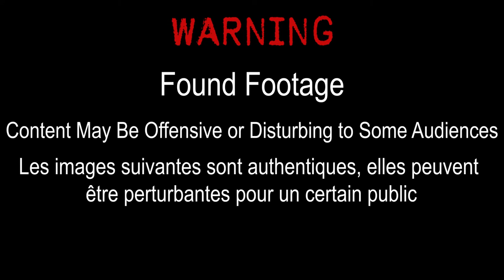Hooks & Bones l Tour Footage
Some Footage from Hooks & Bones last tour ...
Song : Raise Your Voice
E.P. : Time of Reckoning
Label : Wrecking Crew Records